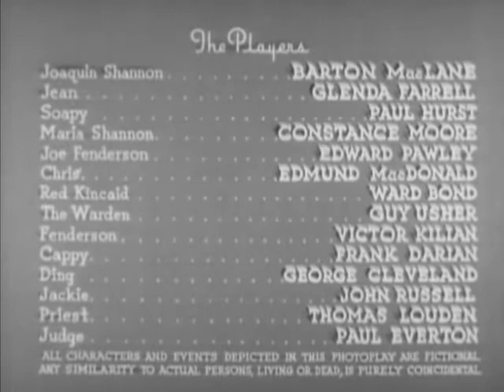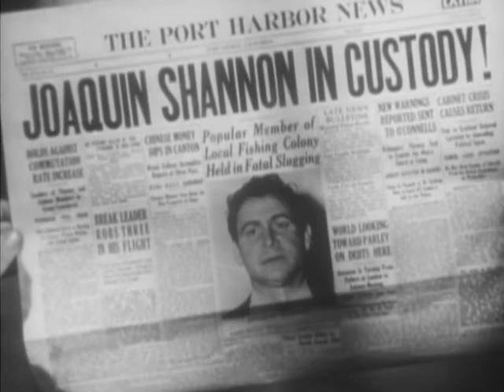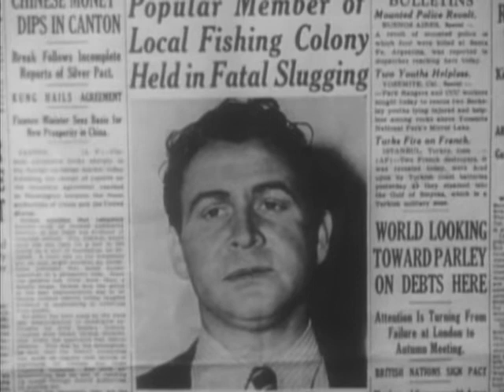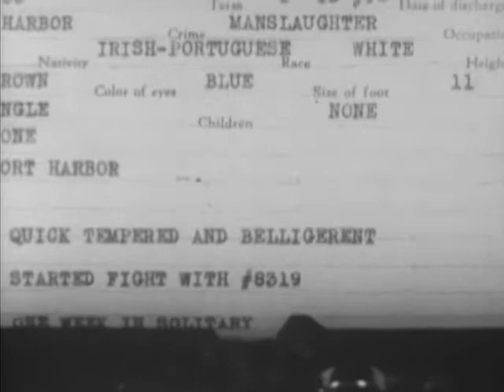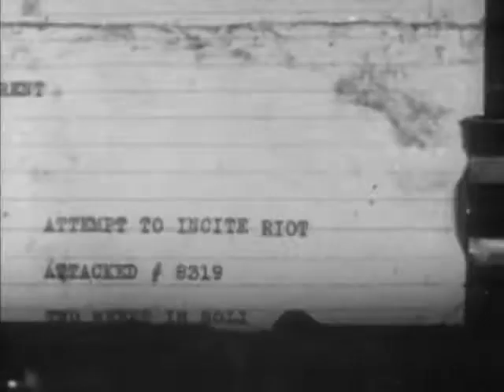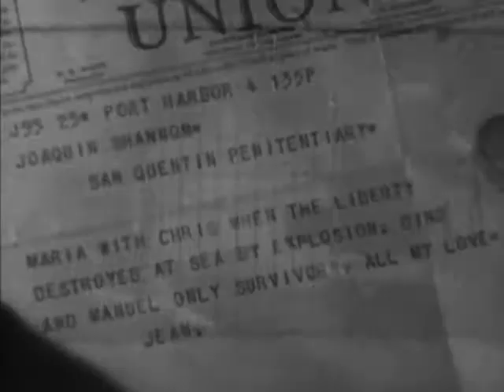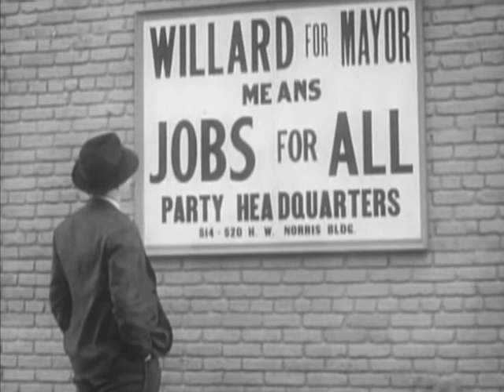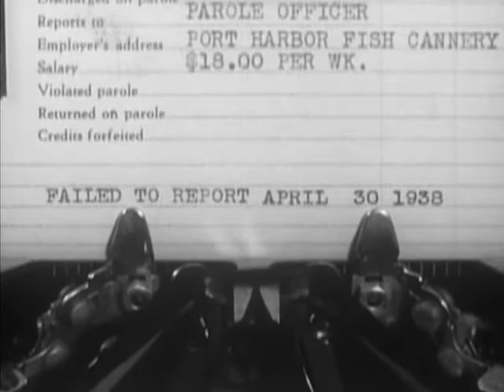Prison Break (1938) by Arthur Lubin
Prison Break is a 1938 American crime-drama film directed by Arthur Lubin and starring Barton MacLane, Glenda Farrell and Paul Hurst.

The film was based on the story "Walls of San Quentin" by Norton S. Parker. It was released by Universal Pictures on July 12, 1938. A fisherman confesses to a murder he didn't commit to protect a friend. Determined to keep out of trouble in prison, but another convict makes things difficult for him.

Joaquin Shannon (Barton MacLane), a fisherman, takes the blame for a crime to protect his brother-in-law Joe Fenderson (Edward Pawley), who died from injuries from a mugging. He is sentenced to 10 years in prison for the crime. Joaquin asks Joe's sister and his girlfriend Jean Fenderson (Glenda Farrell) to wait for him, expecting to be paroled in one year for good behavior. However, in prison, he battles with Red Kincaid (Ward Bond). Joaquin's repeat altercation with Red causes him to fail his parole examination and his prison sentences are lengthened. Later, when Joaquin helps to stop a prison break which was led by Red, he is immediately released from prison.

Joaquin reunites with Jean. However, because of his criminal record and prison sentence, he is shunned and dismissed by employers. In a bar, he meets Soapy (Paul Hurst) a fellow ex-convict. Soapy convinces Joaquin to smuggle someone out of the country, who is actually Red and has escaped from prison. When Red and Soapy show up at the boat, they force Joaquin to navigate the boat. A dying Soapy who was shot by the police, tells Jean that Red killed her brother. After finding out the truth, Joaquin fights Red and knocks him out so he can be delivered to the police, hopeful his name will be cleared in the process.